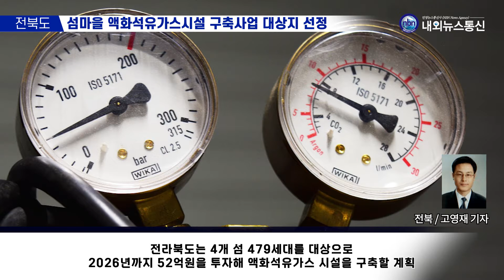전북도, 섬마을 액화석유가스시설 구축사업 대상지 선정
전북도가 “행정안전부 섬 마을 액화석유가스(LPG)시설 구축사업 5개년 계획”에 선정됐다.
도는“50세대 이상 거주하는 4개 섬 479세대를 대상으로 2026년까지 52억원을 투자해 액화석유가스(LPG)시설을 구축할 계획이다”고 밝혔다.

취재 고영재 기자
진행 김지훈 기자